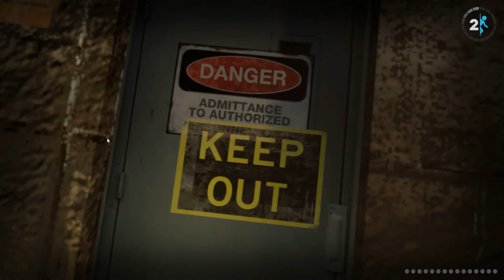Let's Play Portal 2 [German] #10 - Kartoffelpüree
▐ ░░░░░░░░░ A U S K L A P P E N ░░░░░░░░░▐

▐ ░░░░░░░░░ Links ░░░░░░░░░▐